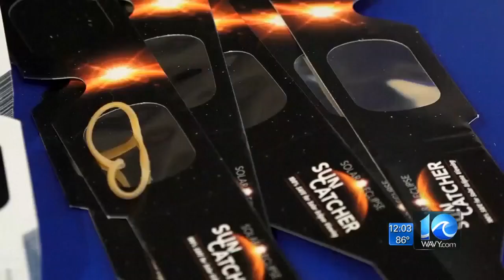Solar Eclipse: What to expect in Hampton Roads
WAVY's Deanna LeBlanc reports from ODU ahead of the eclipse on Aug. 21, 2017.